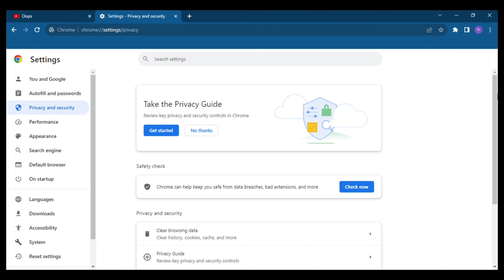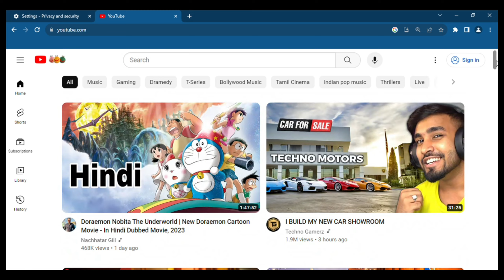youtube error#youtube youtube new problem#solve tricks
youtube problem solution
 youtube tricks